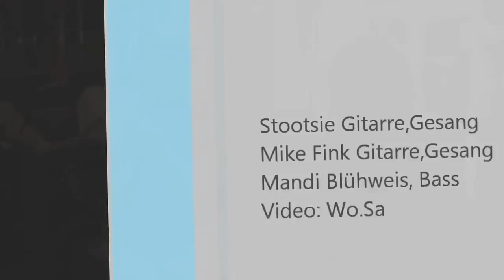Stootsie im Gasthof drei Hasen in Salzburg 2012. "Have You Ever Seen The Rain"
Stootsie spielt mit seinen Kollegen ( Mike Fink,Gitarre Gesang und Mandi Blühweis Bass) Oldies am 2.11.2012
Song: "Have You Ever Seen The Rain"